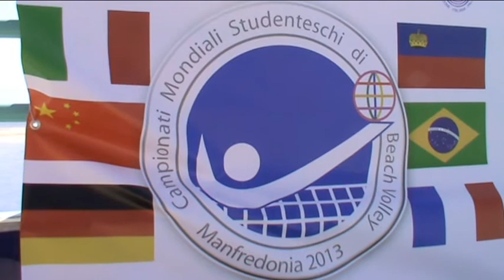Beach Volleyball - World Schools Championship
"World Schools Championship Beach Volleyball 2013"
which will take place under the aegis of the ISF in Manfredonia -- Italy, from 26/05/2013 till 02/06/2013.